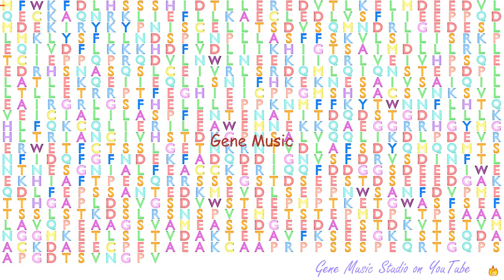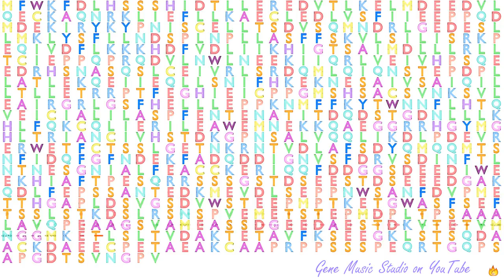Gene Music using Protein Sequence of PPP6R3 "PROTEIN PHOSPHATASE 6, REGULATORY SUBUNIT 3"